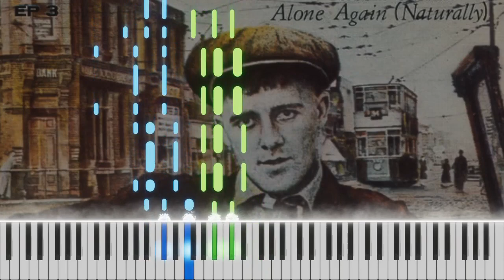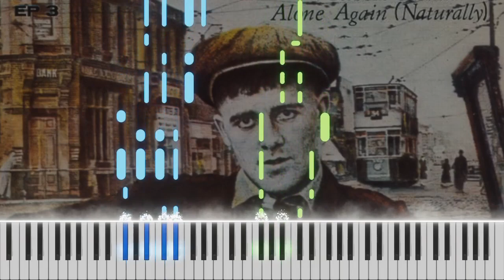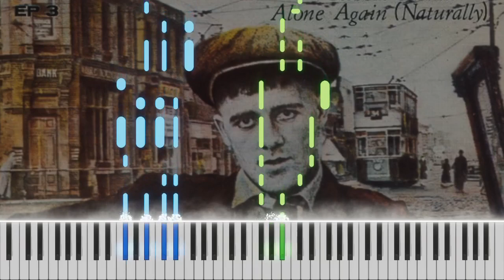Alone Again (Naturally) instrumental piano cover | free midi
Gilbert O'Sullivan - Alone Again (Naturally) piano cover